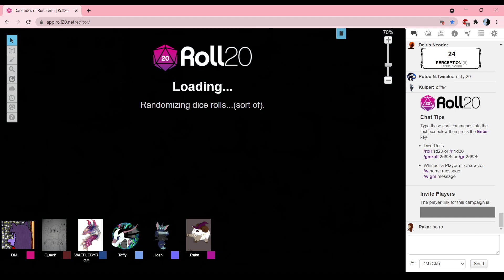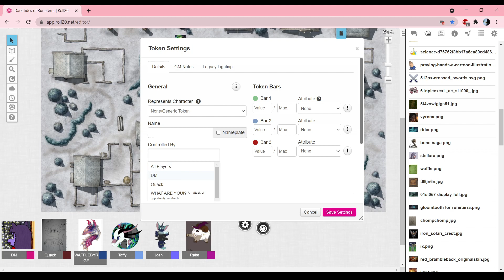Dark tides of Runeterra session 37 - Rygann's Rumble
Iron - Alari and Delris Ncorin the Fire Genasi Monk/Sorcerer
Atra - Maria Alfedraz the Yordle Fighter
Santa - Galder the grumbler, the Kobold Barbarian/Waffleberg the Aarakocra Artificer
Inferno - Phoenyrie Draakmuaroc the Dragonborn Warlock
Ranna - Potoo N.Tweaks the Aarakocra Rogue
Anthony - Sticks the Warforged Barbarian
Josh - Kuiper the Yordle Wizard
Raka - Pinco the Poro Warlock